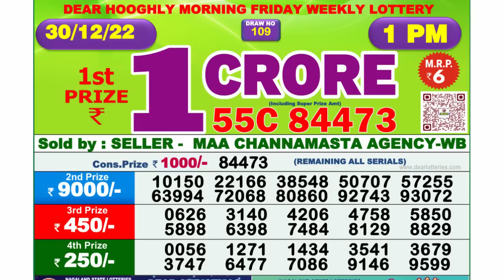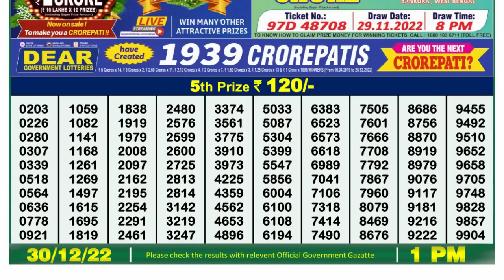🔴Dear Lottery Sambad Live 1pm today 30.12.22 Nagaland State Lottery Result